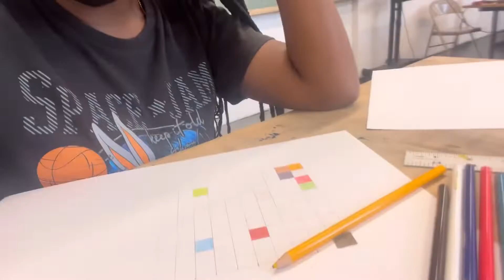HIM & HIS FAMILY HAD WHAT ???? 😷 | FIRST WEEK OF COLLEGE VLOG